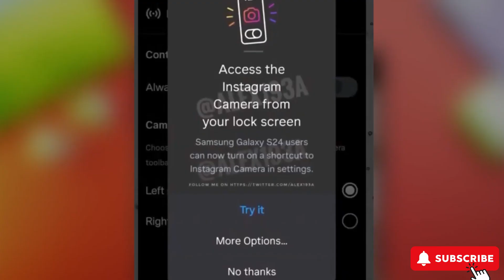Jaw-Dropping Features of Samsung Galaxy S24 Ultra - First Look!